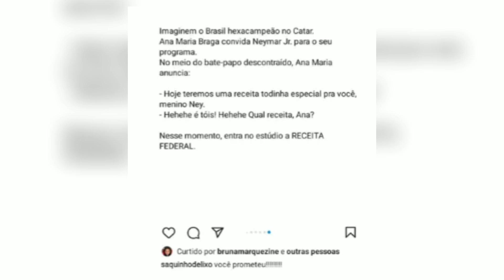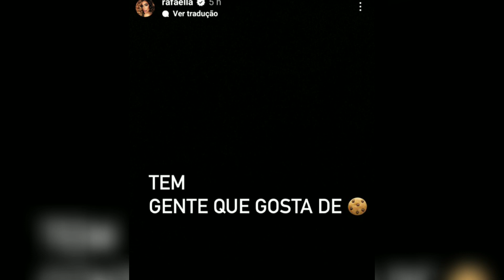APÓS RESULTADO, INDIRETA DE BRUNA MARQUEZINE PARA NEYMAR GANHA RESPOSTA | "ISSO É SÉRI0?"!